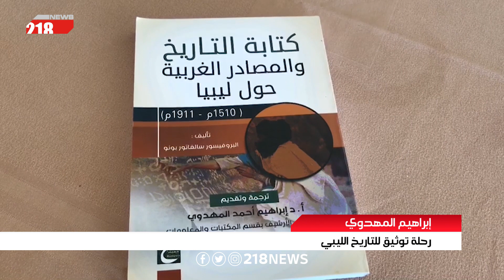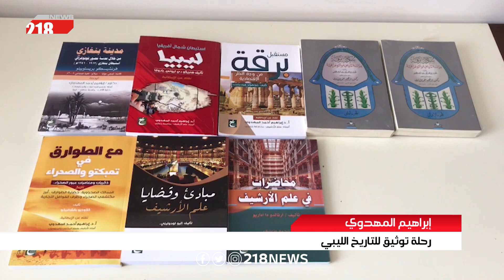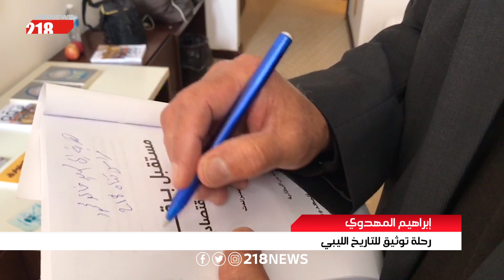إبراهيم المهدوي .. رحلة توثيق للتاريخ الليبي | تقرير